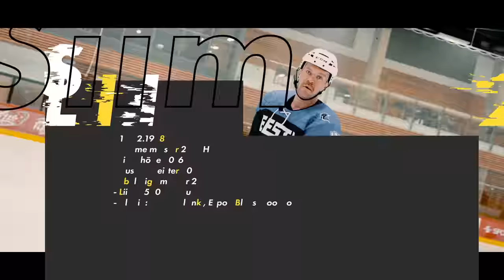KESKPÄRASUS PROFESSIONAALSUSES: JÄÄHOKI x SIIM LIIVIK x ROBERT ROOBA (finnish subtitles)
järjekordne spordivideo on teie ees. seekord käisime proovimas jäähokit ja olgem ausad: nastioosne spordiala. respekt tegijatele. vaata kuidas zevakiniga puuri täis peksime.

sellised videod on võimalikud ainult tänu headele partneritele. aitäh unibet!

UNIBETI PROMOKOODID:

ROOBA-50
mõeldud inimestele, kellel juba on konto (me lisame sissemaksele 100% kuni 25€).

ROOBA-100
on uutele mängijatele (300% kuni 75€ anname sissemakseboonust. See tähendab, et 25€ sissemakse eest on mängimiseks kokku 100€).

aitäh meeskonnale: shurik zubra, erik nivazov, reino kuber, lev urbel, rustam subrakov.

aitäh robert rooba ja siim liivik